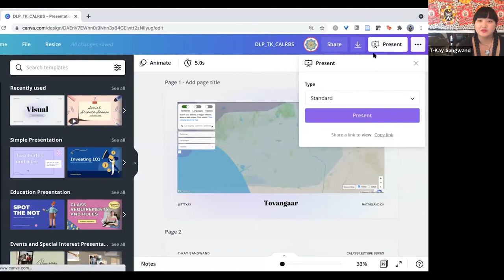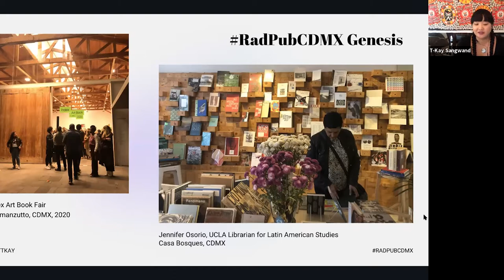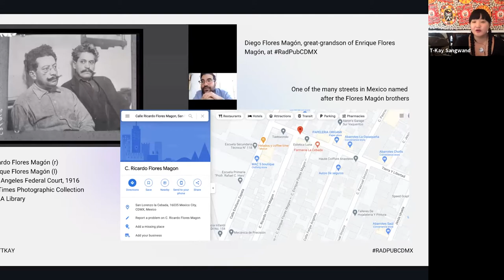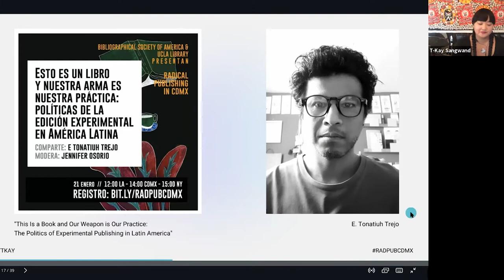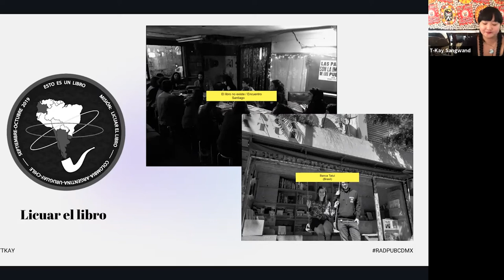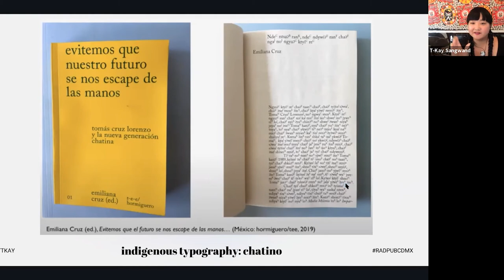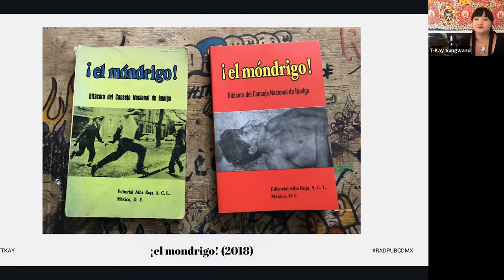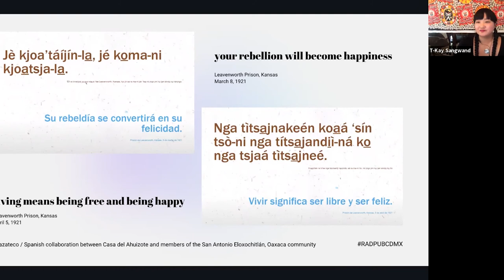CalRBS Speaker Series 2021 - T-Kay Sangwand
T-Kay Sangwand's lecture "Prison Libraries, Indigenous Typography, and Experimental Publishing: Reflections on RadPubCDMX" was delivered on 8/18 as a part of CalRBS's 2021 Speaker Series.